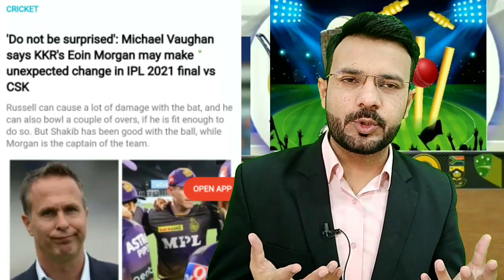Michael Vaughan Big Statement about Shakib & Morgan of IPL Final | CSK VS KKR